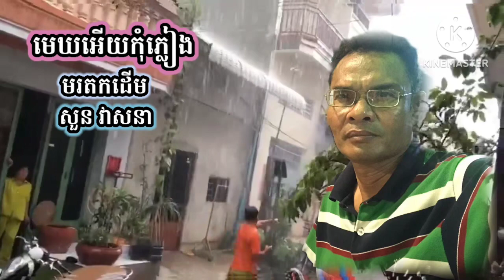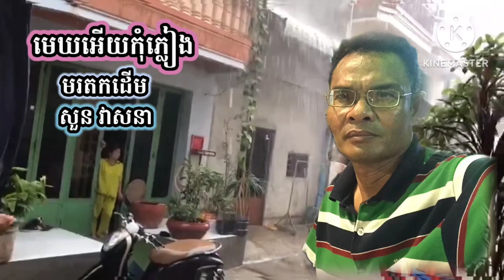មេឃអេីយកុំភ្លៀង.មរតកដេីម.ច្រៀង:សួន វាសនា.Soun Veasna...